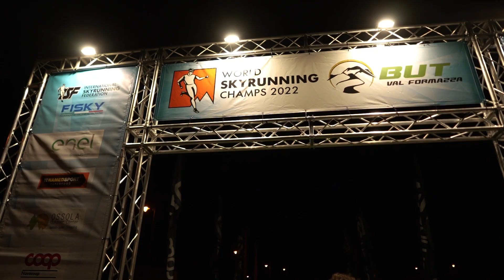2022 Skyrunning World Championships - SKYULTRA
Start at dawn, then it's 58 km to the finish through valleys, lakes and amazing landscapes. It was a spectacular race in every sense with astonishing performances by Italians 🇮🇹 Giuditta Turini and Cristian Minoggio.